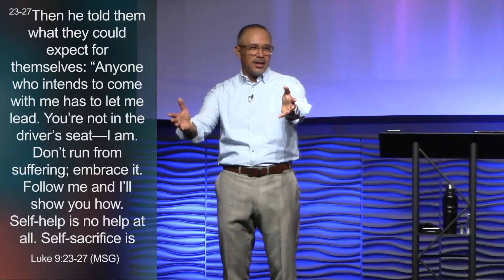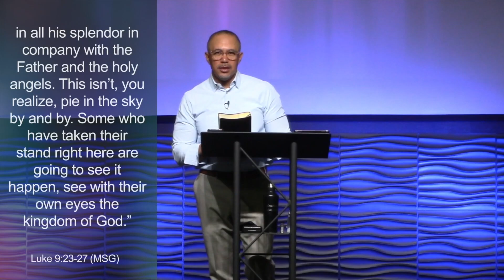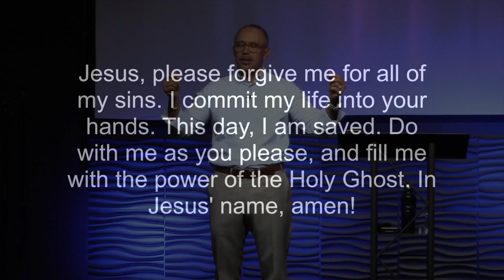Power to Continue | Pastor Troy Batton 10/27/24